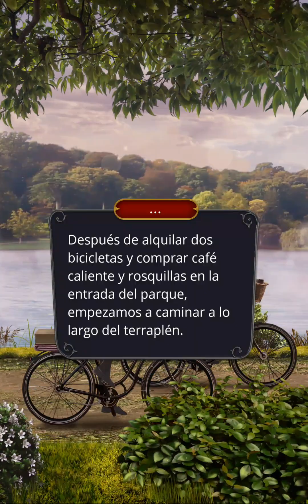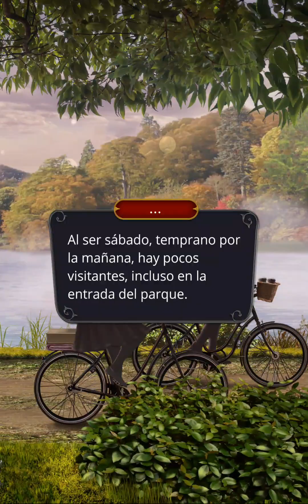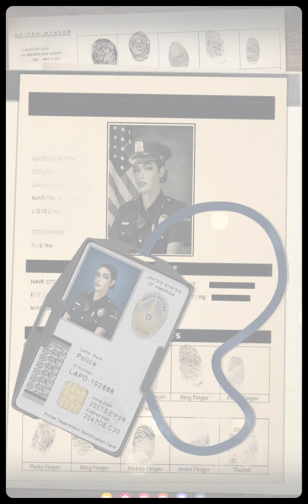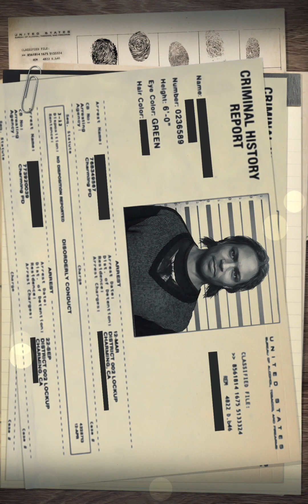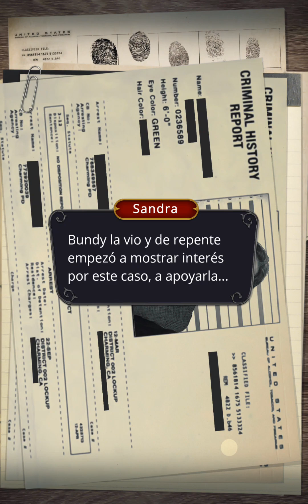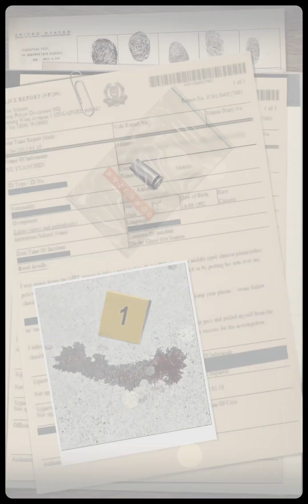Club Romántico [Drácula] LOS HILOS DEL DESTINO [Ep. 8] [Temporada 2]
🧛‍♂️🧛‍♂️ Jugamos Drácula: Una historia de Amor!! Un remolino de secretos de la corte del Imperio Otomano, el amor y el odio de los príncipes herederos, y también -amigos y enemigos, cuya edad es la eternidad...